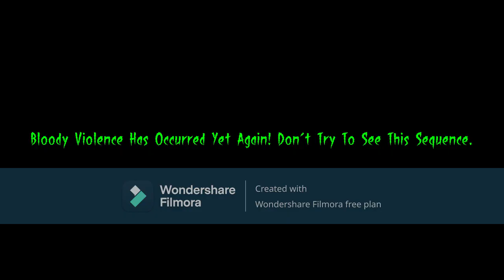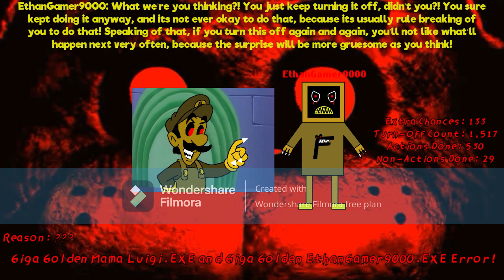My Massive Longest Mama Luigi and EthanGamer9000 Error (Part 152)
Part 152 is here. Part 153 coming soon...

Modes:

EX 125-121: Giga 999

Backgrounds:

EX 130-121: Screenshot From Username 999

Font:

EX 130-121: Project X

Text Color:

Red

Actions that will be done:

Extra Chances 130: Throwing a leaf at Mama Luigi

Extra Chances 128: Replacing Mama Luigi and EthanGamer9000 Heads With Creepypasta Barney

Extra Chances 125: Removing the blood, Then The White Evil 666 Hilda Jumpscare Occurs

Extra Chances 123: Turning the whole error into dark

Additional Questions:

1. What pitches for 999 and Giga 999 Modes?

2. Effects for 999, Giga 999 and White Evil 666 Hilda Jumpscare?

3. Scary Sound for 999 and Giga 999 Jumpscare?

Modes:

EX 120-116: Shadow.EXE
EX 115-111: Giga Shadow.EXE

Backgrounds:

EX 120-111: Simba.EXE

Font:

EX 120-111: Project Y

Text Color:

Red

Extra Chances 120: Covering Mama Luigi and EthanGamer9000 Error with Trent Boyett Background, Then The Giga Mutated Penny Crygor Jumpscare Occurs

Extra Chances 118: Erasing the error again

Extra Chances 115: Hitting EthanGamer9000 in the head with a guitar, Then The Chloe Carmichael.AVI Jumpscare Occurs

Extra Chances 112: Throwing a Lime Evil Cindy at Mama Luigi